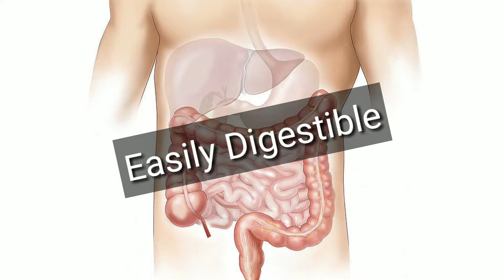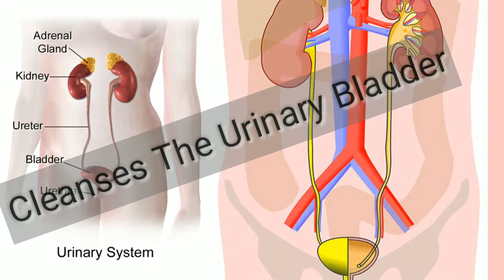Benefits of drinking tender coconut water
Make your skin soft smooth.
Coconut water is a natural aphrodisiac.
Coconut water stimulates digestion.
Coconut water cleanses kidney.

This is the authentic information From the texts of Ayurveda.

Dr Anant Shindhe